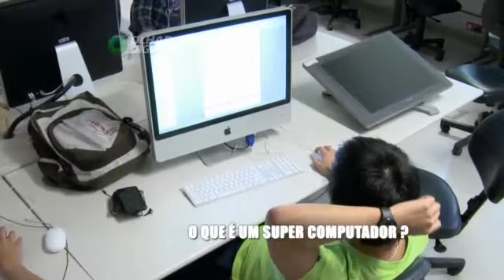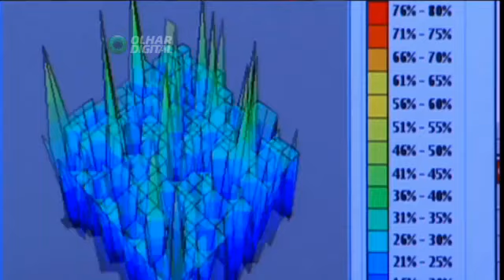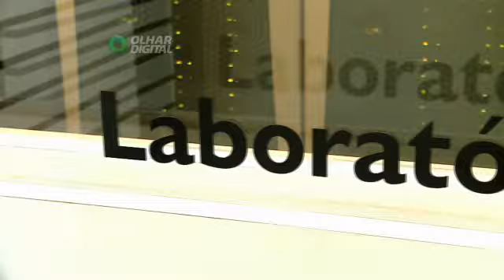O que fazem os supercomputadores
Vídeo do olhar digital falando sobre a função dos supercomputadores